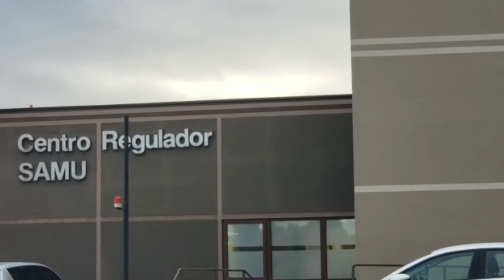Investigan a sicópata que amenazó con violar y quemar a funcionaria de SAMU